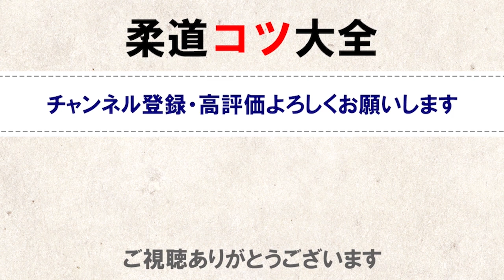柔道は打撃に対してどうする？｜創成期の達人に学ぶ「柔道コツ大全」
創成期の柔道は打撃の対応にも向いています。